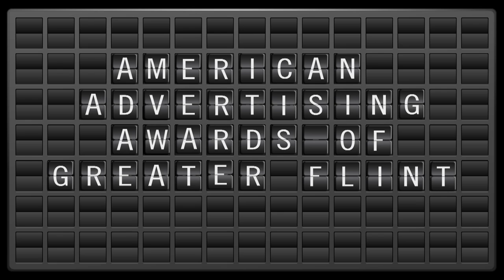American Advertising Awards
Worked with a team to create this motion graphic advertisement for the American Advertising Awards.